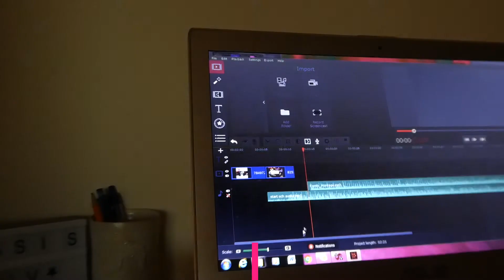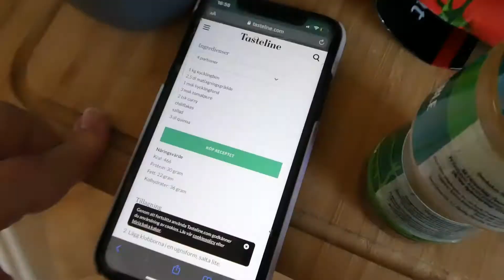vlogg 23 2020 att klippa eller inte klippa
2020- vlogg  23 – att klippa eller inte klippa
Följ mig i livet som mamma, med hushållsysslor och bus med freya. Mamma livet tar hårt på sina egna intressen och tid. Älskar det verkligen men skulle gärna ha lite mer tid men ett leende från henne och man smälter.

i avsnitt 23 så är det en massa bus med Freya och en hel del hushållssysslor : ) vi försöker också håla oss mer hemma eftersom vi inte vill att Freya eller att jag blir sjuk. Så det blev en del funderingar på mitt hår och om jag skulleklippa det
följ mig gärna på instagram,
Livetmedcissi_alva_och_freya

min blogg:
livetmedcissi.blog

info:
Jag filmar med min iphone x och min kamera lumix dmctz90
ljud filer är från youtube ljudbiblotek
jag redigerar i movavi video editor plus
film klippen jag inte gjort själv är från pixabay gratis filmer